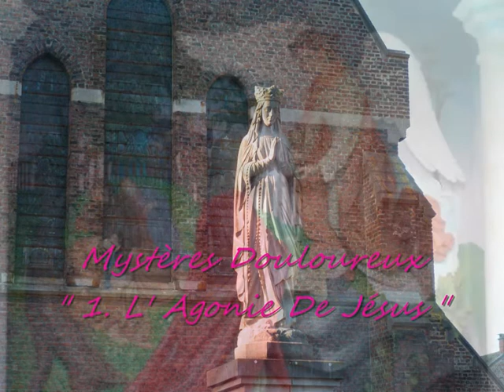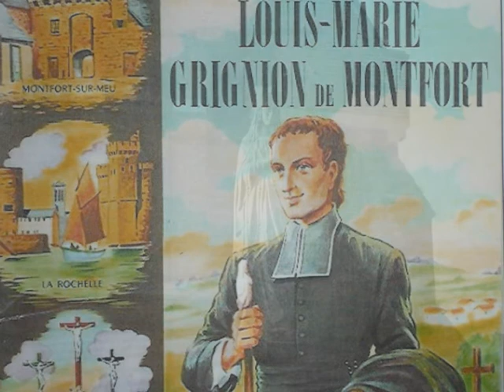Le Saint Rosaire De Salvatore Cali ( Belgica-Vidéo 2012 )